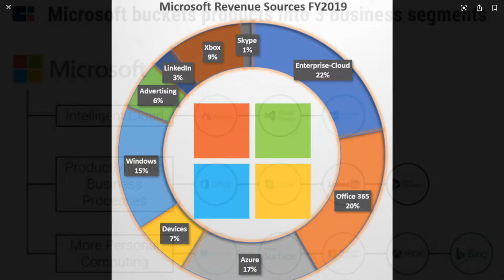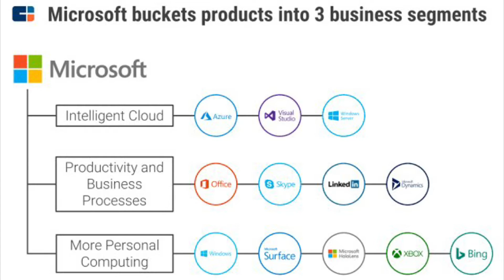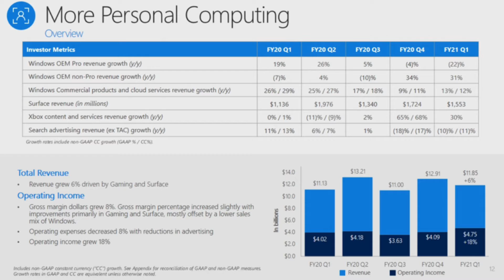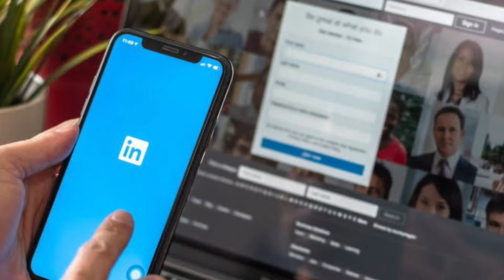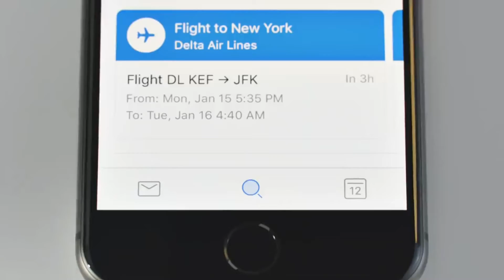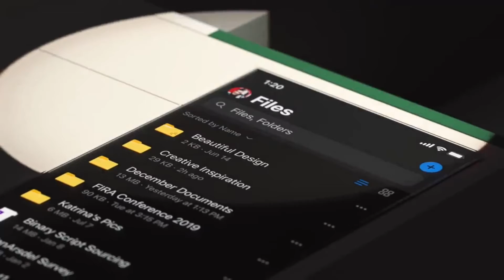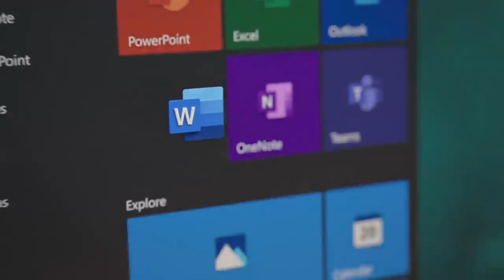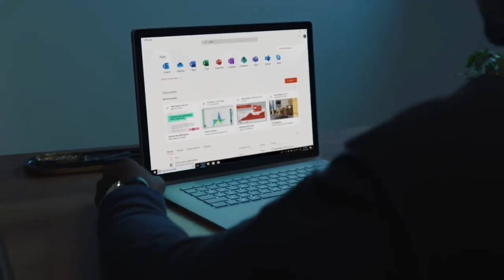How Does Microsoft Make Money? | Top 3 Revenue Streams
How does microsoft MSFT really make money? In this video we look into Microsofts Top 3 Revenue Streams & Business Model. Microsoft is an American multinational technology company with headquarters in Redmond, Washington. It develops, manufactures, licenses, supports, and sells computer software, consumer electronics, personal computers, and related services.

Timestamps:
00:00 - Intro & Business Model
01:18 -Number 3
04:33 - Number 2
07:18 -Number 1
09:18 - Final Thoughts & Outro

*None of this material is meant to be construed as investment advice, it's for education purposes only. The video is accurate as of the posting date but may not be accurate in the future.*